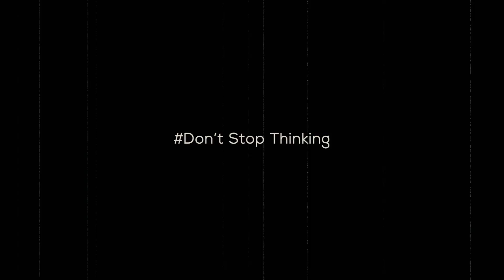'RESET' Card Trick by Paul Harris | Kimoon's handling |마술사 도기문|리셋 카드마술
'RESET' Card Trick by Paul Harris | Kimoon's handling |마술사 도기문|카드마술|리셋
폴해리스의 리셋입니다. 유명한 카드마술이죠
오랜시간 이 마술을 시연하면서 조금씩 만들어진 저의 핸들링입니다.

마술,마술사,도기문,마제스틱,
magic,magician,cardmagic,cardtrick,cardistry,magicshow,magicact,fism,magical,majestic,마술공연,마술채널,마술대회,